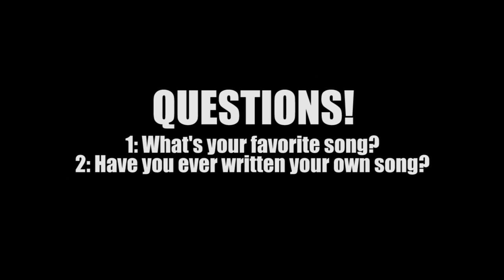SONGS AND BIKER MOBS!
Lana and Meghan Tonjes sing songs at Dave Days' Writing Room project and i almost get run over by a biker mob!

Questions:
1: What's your favorite song? 2: Have you written a song?